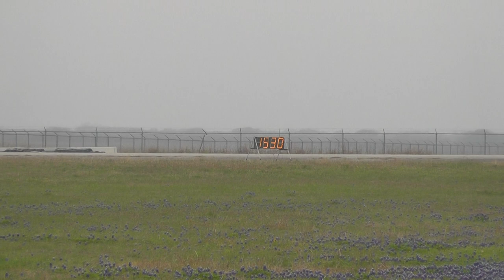The Texas Mile March 2014 - 00048